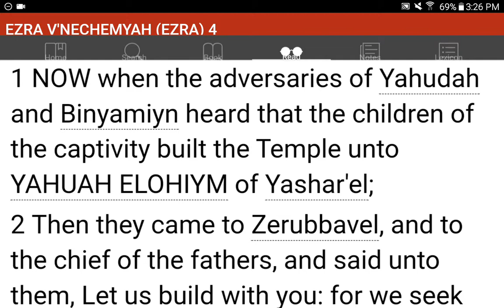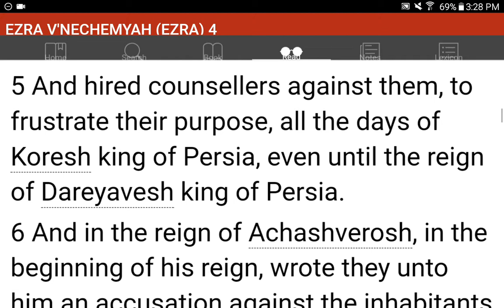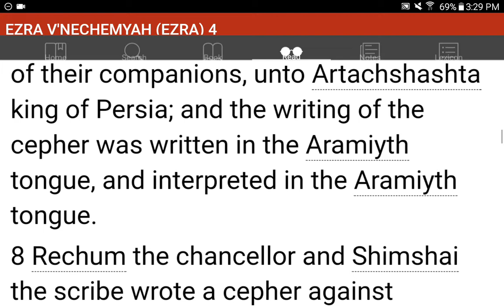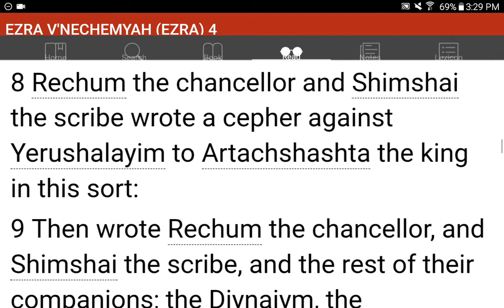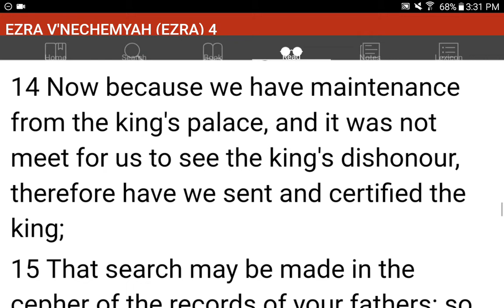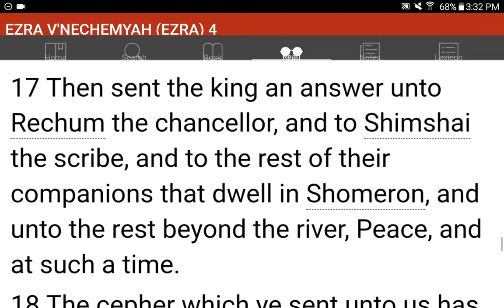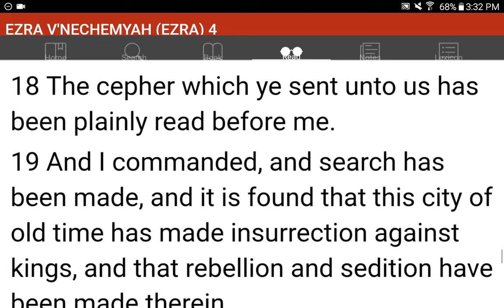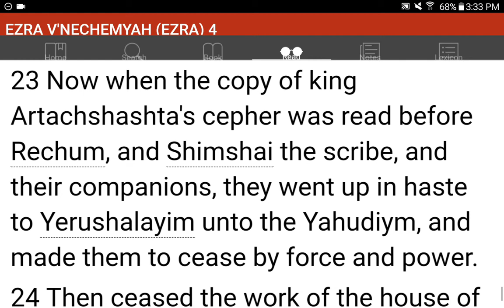💜h?™ "What's the MOST HELPFUL & SIMPLEST WAY that WORKS?"™ GIVE 1P/Month NOW! GCash